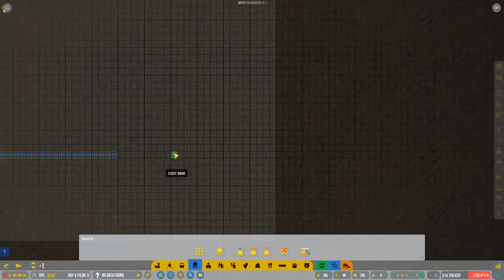AIRPORT CEO S6E06 - Baggage Handling System